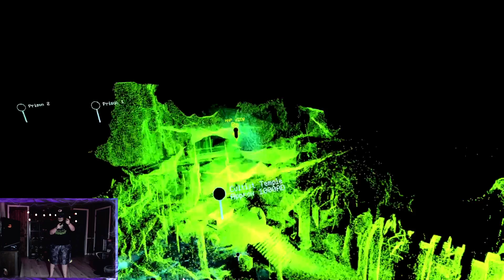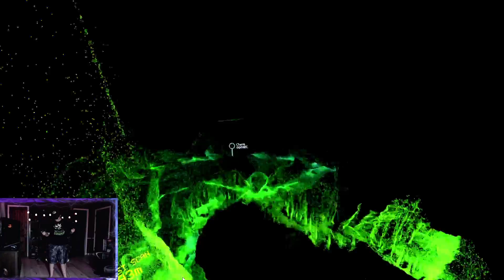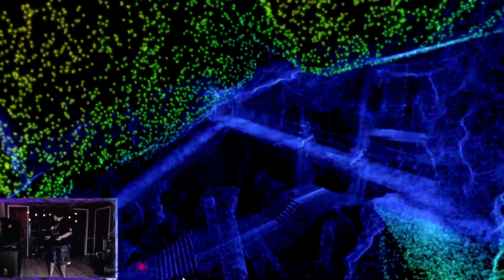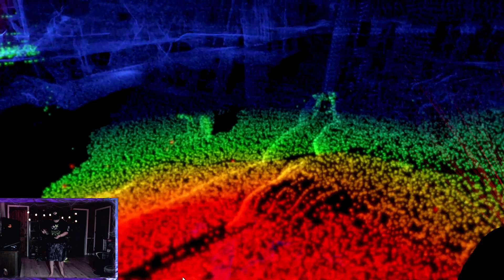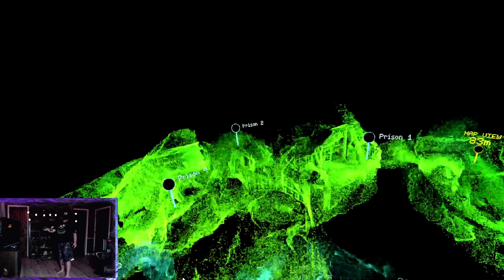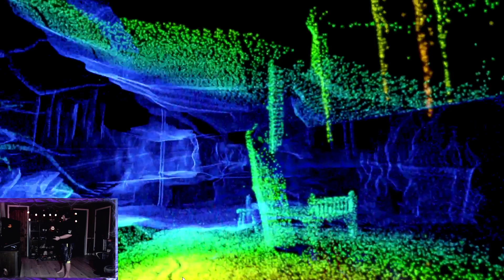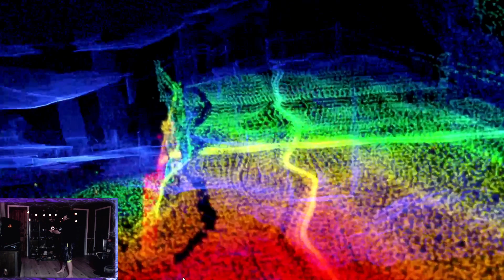The Temple | Scanner Sombre VR